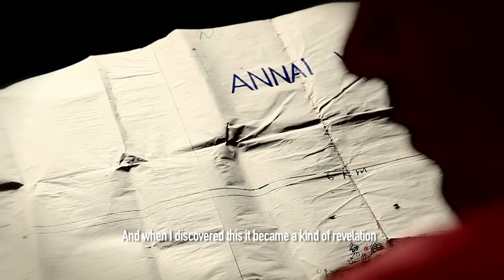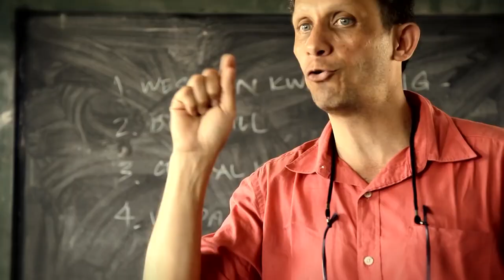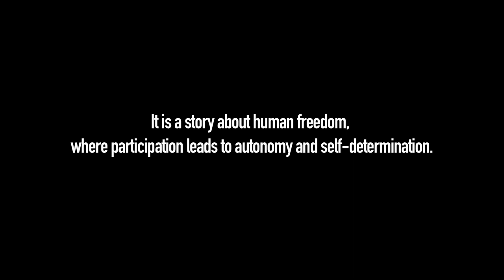Catorce personas, una habitación: vivienda y esperanza en Guyana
En el interior del país, la casa de Lendize Daniels era una sola habitación que compartía con otras 13 personas. Hoy, ella es beneficiaria de una iniciativa para aliviar la pobreza rural, la que empodera a las mujeres de comunidades aisladas en el proceso. Mira su caso aquí.